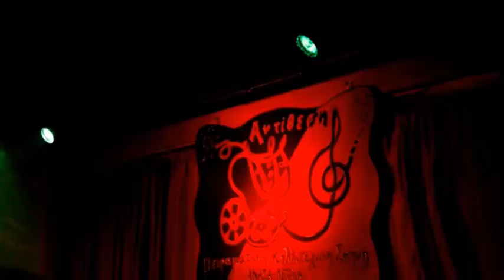Jam D.Polytimos, L.Sideras, J.Drolapas, P.Haramis,Blues Festival 2017, Antithesi, "Slabo Day"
Blues Festival 18 March 2017, Athens, Experimental Artistic Scene "Antithesi".

Jam
Dimitris Polytimos - keyboards
Loukas Sideras - drums
John Drolapas - guitar
Panagiotis Haramis - bass

Jam
Δημήτρης Πολύτιμος - πλήκτρα
Λουκάς Σιδεράς - τύμπανα
Γιάννης Δρόλαπας - κιθάρα
Παναγιώτης Χαραμής - μπάσο

Και το όνειρο έγινε πραγματικότητα.
Φάνταζε ακατόρθωτο. ,αλλά έγινε αλήθεια!!
 Ως συνέχεια των δύο ιστορικών blues αφιερωμάτων στο Genesis club στη Νίκαια το 1999 και 2000, ήρθε και η βραδιά blues της ΑΝΤΙΘΕΣΗΣ.
 Ένα Σαββατόβραδο απογειωτικό, καθώς 20 σχήματα και πολλοί guests μουσικοί μας χάρισαν αλησμόνητες στιγμές και έγραψαν με τη συμμετοχή τους μια σελίδα στην ιστορία του ελληνικού μουσικού γίγνεσθαι εν έτει 2017 στο ζεστό χώρο της ΑΝΤΙΘΕΣΗΣ.
Οι κιθάρες πήραν φωτιά, τα ντραμς κρατούσαν επιδέξια το ρυθμό, τα δάχτυλα έτρεχαν άλλοτε μανιασμένα κι άλλοτε στοργικά θαρρείς πάνω στα πλήκτρα, το ξυλόφωνο φάνταζε βγαλμένο σαν από παραμύθι,οι φυσαρμόνικες κελαηδούσαν,το σαξόφωνο χρωμάτιζε και οι μπασογραμμές τέλειοι μετρονόμοι πλαισίωναν με ένα μαγικό τρόπο φωνές δυναμικές και ευαίσθητες!
Να τι ζήσαμε λοιπόν.
Απίστευτα jams, σόλα δεξιοτεχνικά, ιστορικές μουσικές συνευρέσεις επι σκηνής, καινούργιες γνωριμίες, χαμόγελα, αγκαλιές, αστεία και φλας που άστραφταν σε κάθε μεριά με παλιούς φίλους που ξαναβρίσκονταν μετά από καιρό ή με εκείνους που μόλις εκείνη τη στιγμή γνωρίζονταν!!! Κιθάρες που άλλαζαν χέρια, μπαγκέτες που δανείζονταν,αποδοχή, σεβασμός και πολλές επιδοκιμασίες για τη συμβολή-προσφορά του καθενός στο χώρο του blues. και της μουσικής γενικότερα!!!
Το τολμηρό αυτό εγχείρημα της ΑΝΤΙΘΕΣΗΣ, που στέφθηκε με επιτυχία, μας γέμισε αισιοδοξία και ικανοποίηση πως όταν θες κάτι πολύ, όταν ΑΓΑΠΑΣ κάτι πολύ, όταν το σέβεσαι και του δίνεις χώρο να αναπτυχθεί. αυτό μεγαλώνει, ανθίζει και καρπίζει!!!
 Ένα μεγάλο ευχαριστώ: για όλους τους μουσικούς και το έργο τους, την υπομονή τους, την θετικότητά τους, την στήριξη και την παρουσία εκείνων που χρειάστηκε να ταξιδέψουν από μακριά για να συμμετάσχουν (από Χίο ο Κ. Κοτζαμπόπουλος με τους Pacific Eyes, από Βόλο ο Μ.Σπηλιωτόπουλος, από Αίγιο ο Στ. Γαβριηλίδης), για όσους κόπιασαν για την πραγματοποίηση αυτής της βραδιάς, για το Βασίλη, τον ηχολήπτη μας, από το Athensmusic Studioworks, που ήταν κοντά μας απο το μεσημέρι και σε όλους εκείνους που μας τίμησαν με την παρουσία τους !!!
Η δυναμική υπάρχει. και λειτουργεί προωθητικά για την ένταση των προσπαθειών μας προς ανεύρεση νέου χώρου στέγασης της ΑΝΤΙΘΕΣΗΣ!